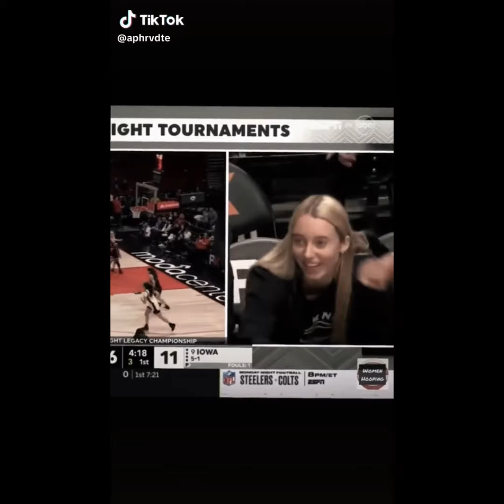Paige bueckers edits that make me go crazy part 2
Not my edits